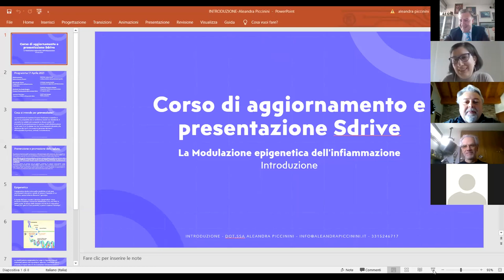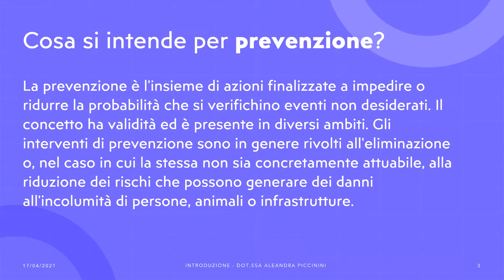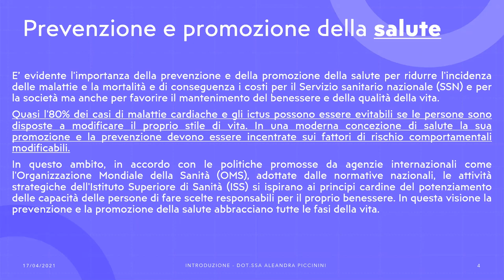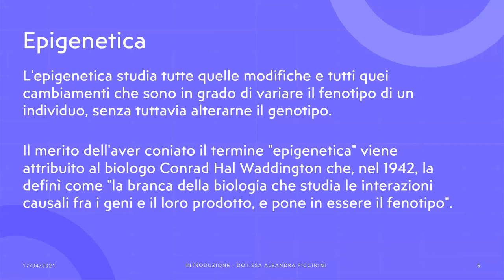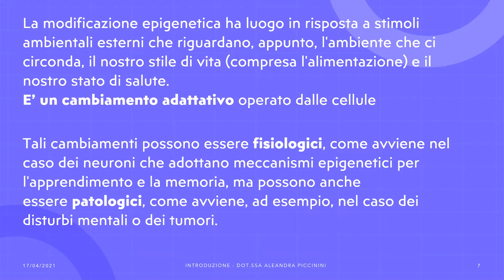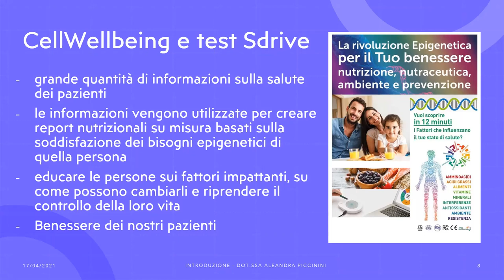Corso di aggiornamento e presentazione Sdrive - Dott.ssa Aleandra Piccinini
Corso di aggiornamento e presentazione Sdrive
La Modulazione Epigenetica dell’infiammazione
Dott.ssa Aleandra Piccinini

Per Info 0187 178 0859
Via delle Querce, 28 (157,18 km)
54028 Villafranca in Lunigiana